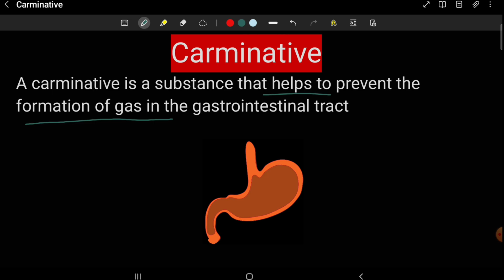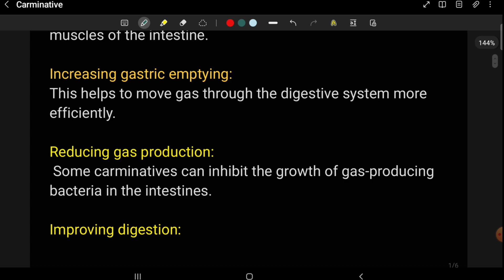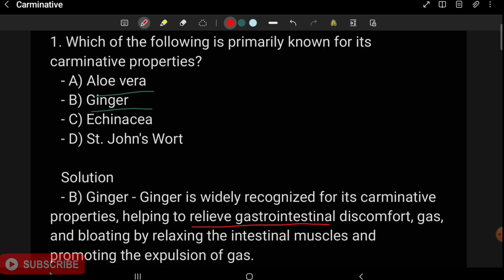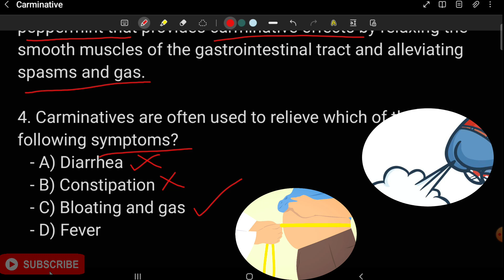What is carminative / Carminative from pharmacognocy / Carminative MCQ / Relieve gas and bloating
Discover Carminatives: Natural Remedies for Digestive Health

Are you looking for natural ways to relieve bloating and discomfort after meals? Explore the world of carminatives on this channel! Carminatives are herbs and substances known for their ability to soothe the digestive system and alleviate gas and bloating. In this series, we dive deep into various carminative herbs like peppermint, ginger, and fennel, discussing their benefits, usage tips, and effectiveness.

SEO Optimization
- Primary Keyword: carminative
- Secondary Keywords: natural remedies for bloating, herbal remedies for digestion, carminative herbs, relieve gas and bloating, digestive health tips